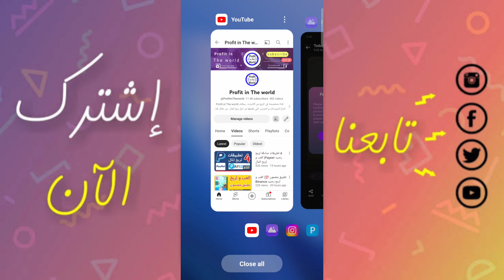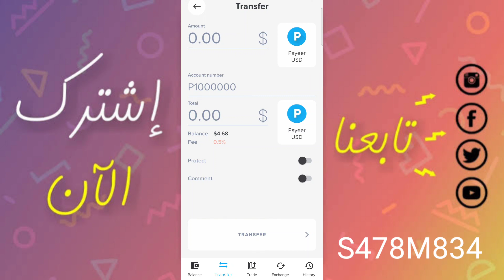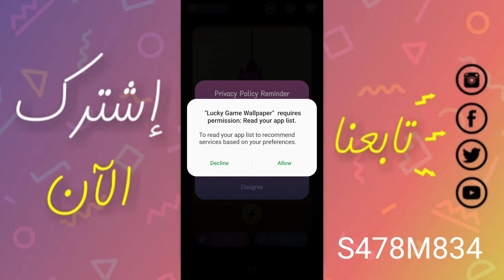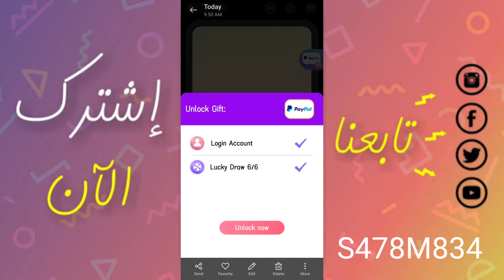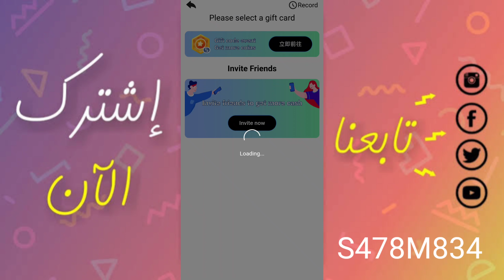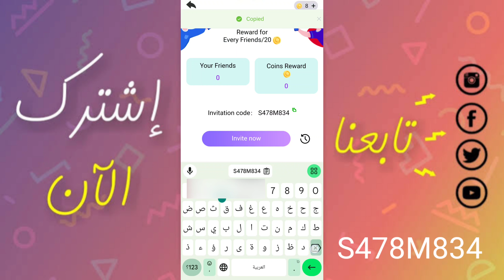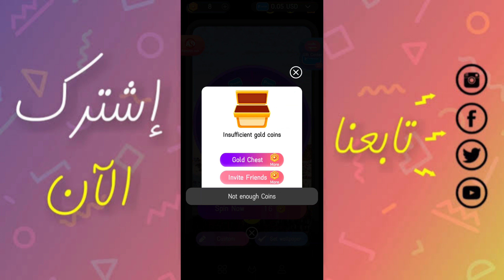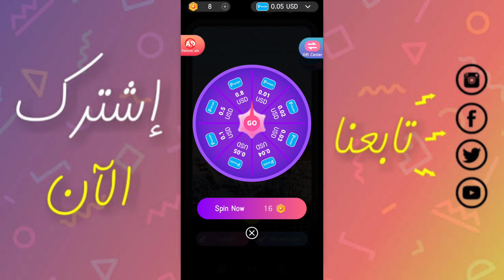تطبيق جديد لربح رصيد بايير و باي بال| مضمون 💯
العديد يبحث عن تطبيق لربح المال من الانترنت ، من خلال هذا الفيديو نقدم لكم أسهل تطبيق لكسب المال من الهاتف.

كود الحصول على هدية التسجيل

S478M834
حسابي على انستغرام:

                _🤑💰📽️ مشاهدة المزيد  📽️💰🤑_.

               ✅💲🎬  قوائم التشغيل 🎬💲✅.

💵💶⏭️ التعريف بالقناة ⏮️💵💶.

⬅️صفحتنا على الفيسبوك :
⬅️صفحتنا على الانستقرام:
⬅️الايميل التجاري :